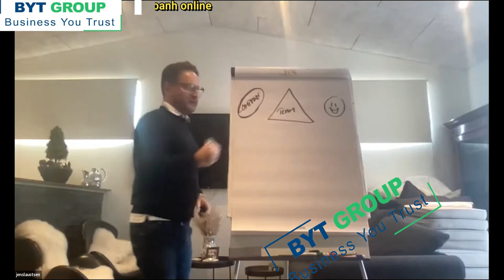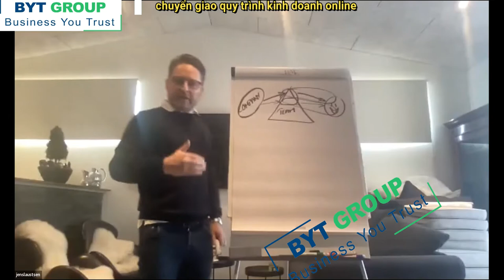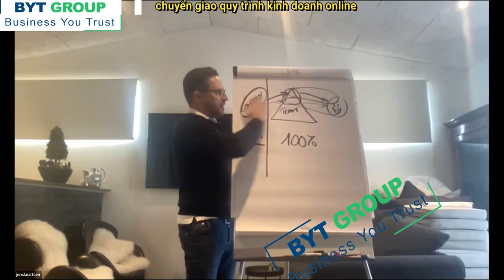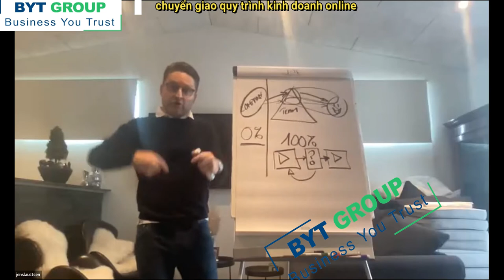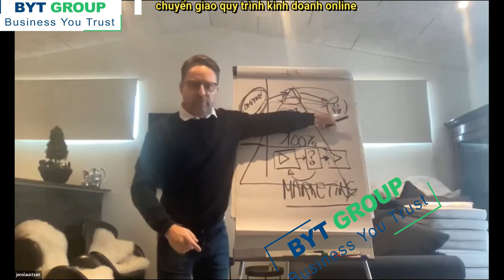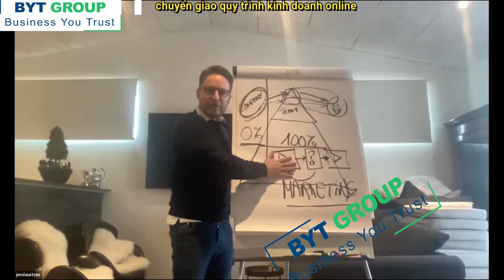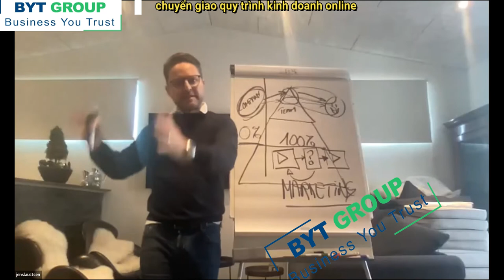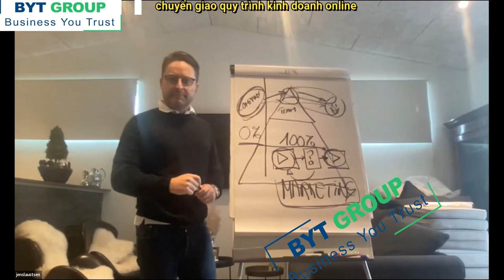Quiari_Bí quyết xây dưng đội nhóm mạnh